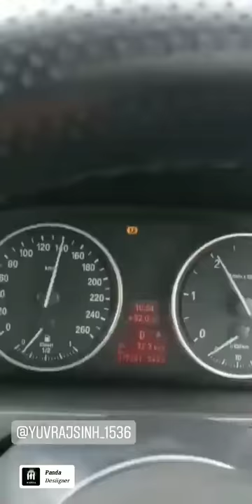BMW x5 speed